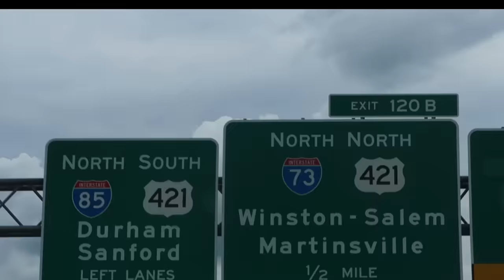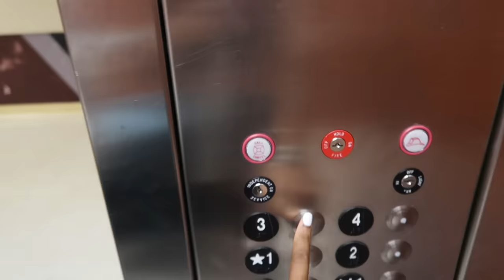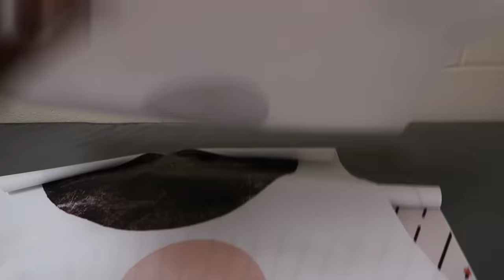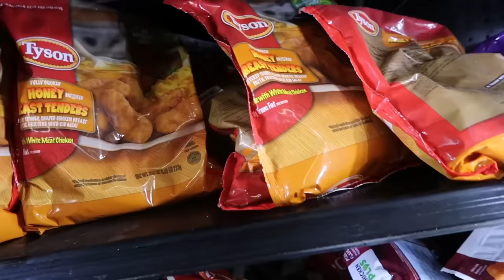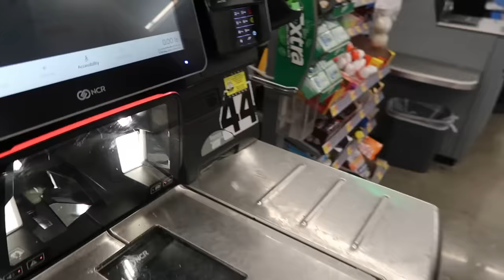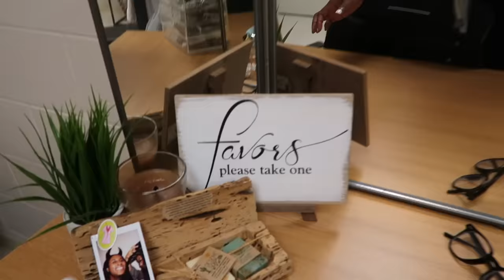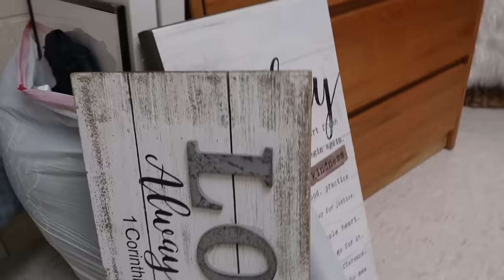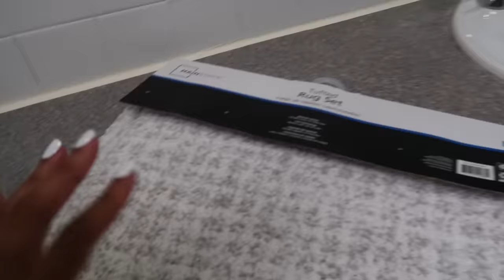VLOG: college move in day 2023 | UNC CHAPEL HILL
hey guys, welcome or welcome back to my channel. it’s move-in day, and I am a senior living in one of UNC Chapel Hill’s residence halls! i hope you all enjoy the video. make sure to subscribe and thumbs this video up!

FAQ
age: 21
state: north carolina
camera: canon g7x mark ii

t a g s: move in day, move in vlog, college move in day, college move in vlog, UNC Chapel Hill, University of North Carolina, University at North Carolina at Chapel Hill, UNC vlog, back to school, 2023